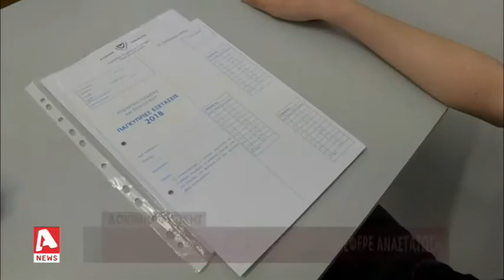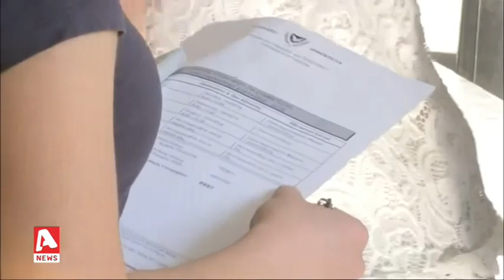Θα δοθούν όλες οι μονάδες για την άσκηση 11 στο δοκίμιο φυσικής | AlphaNews